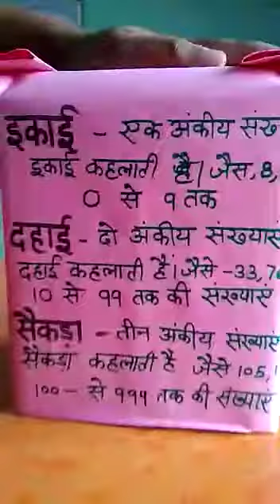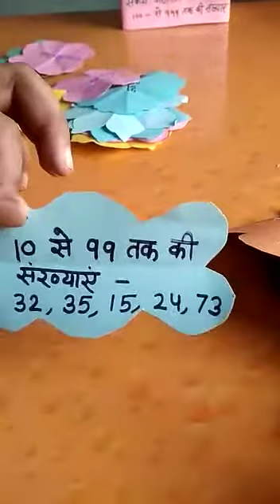Math tlm संख्याओं की बगिया